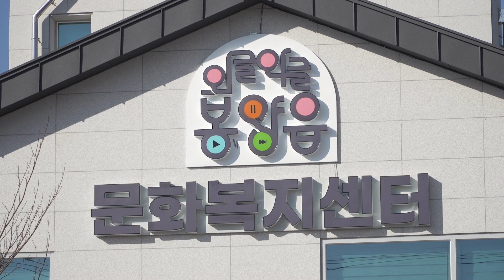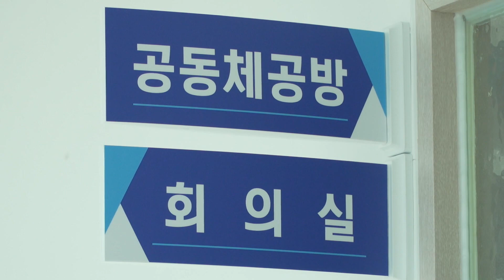봉양읍 농촌중심지활성화사업 준공식 개최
제천시 봉양읍 주포리 207-18번지에서 봉양읍 농촌중심지활성화사업 준공식을 개최하였다

봉양읍 농촌중심지활성화사업 준공식에는 김창규 제천시장 이정임 제천시의회 의장 엄태영 국회의원 박갑순 한국농어촌공사 충주 제천 단양지사장 봉양읍 기관단체장 등 100여 명이 참석한 가운데 경과보고 감사패 전달 인사 말씀 및 축사 테이프 커팅 시설 견학 순으로 진행됐다

봉양읍 농촌중심지활성화사업은 2016년 농림축산식품부 공모 선정되어 총 사업비 87억 원이 투입되었고 이 사업 중 봉양 복합문화복지센터는 농촌중심지활성화사업의 핵심으로서 봉양읍 중심지를 가로지르던 중앙선 철도가 철거되고 3개동 지상 3층 연면적 1,947㎡ 규모로 건립됐다

봉양 복합문화복지센터 내부에는 다용도 교육실 건강증진실 지역아동센터 동아리방 다목적실 휴게공간 등을 조성하여 주민들의 복합복지문화 공간 및 커뮤니티 공간으로 활용됨은 물론이고 지역의 랜드마크로 활용될 전망이다

김창규 제천시장은 봉양 복합문화복지센터가 언제든지 지역주민께서 찾을 수 있는 화합의 공간으로 자리매김하길 바란다며 앞으로도 농촌을 적극 지원해 시민 모두가 행복한 선진 농촌을 만들겠다고 말했다